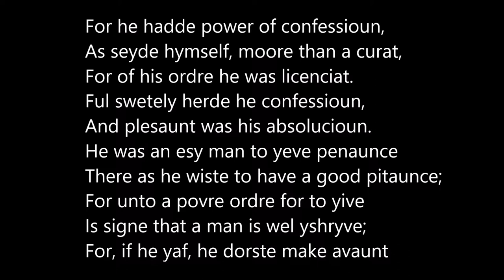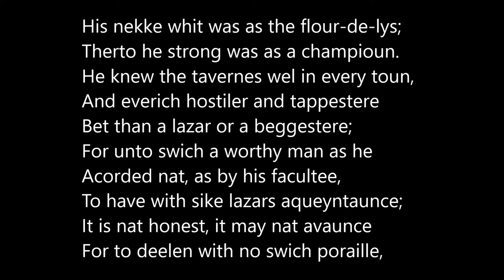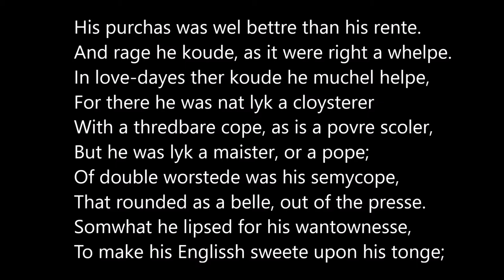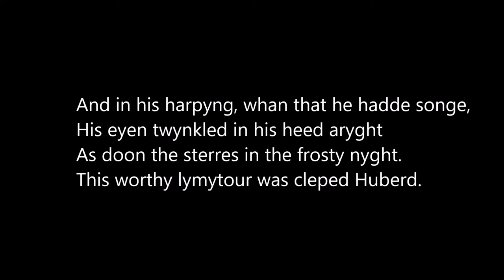The Canterbury Tales General Prologue lines 208-269, the Friar, read in Middle English